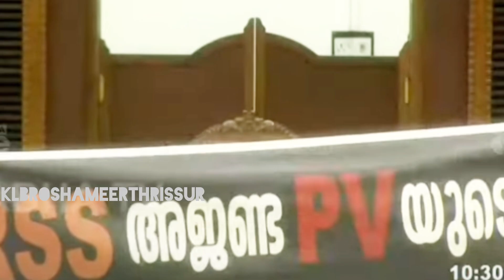സഭയിൽ നേർക്കുനേർ പോരാട്ടം. പ്രതിപക്ഷത്തിന്റെ ചോദ്യങ്ങൾ സ്പീക്കർ ഒഴിവാക്കി, മൈക്ക് ഓഫാക്കി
klbroshameerthrissurസഭയിൽ നേർക്കുനേർ പോരാട്ടം. പ്രതിപക്ഷത്തിന്റെ ചോദ്യങ്ങൾ സ്പീക്കർ ഒഴിവാക്കി, മൈക്ക് ഓഫാക്കി
കേരളത്തിലും ഇങ്ങനെ നടക്കുമ്പോൾ ജനങ്ങളുടെ സിപിഐഎം നോടുള്ള വിശ്വാസത കുറയുന്നു ചോദ്യങ്ങളെ അവർ ഭയപ്പെടുന്നു ഇതുതന്നെയല്ലേ കേന്ദ്രത്തിലും നാം കണ്ടുകൊണ്ടിരുന്നത്